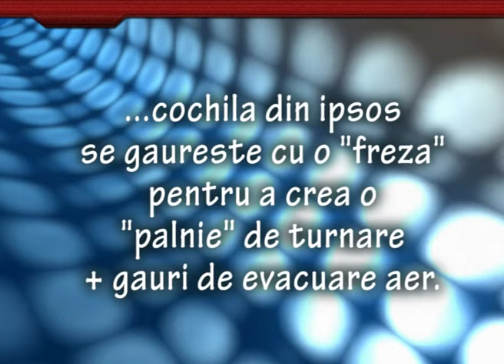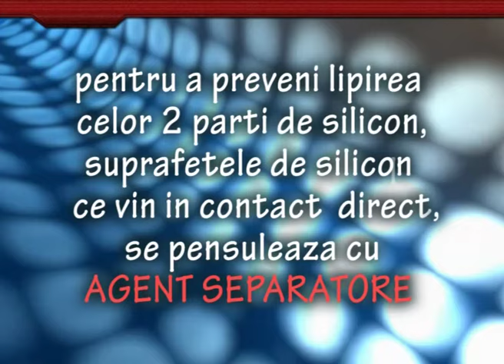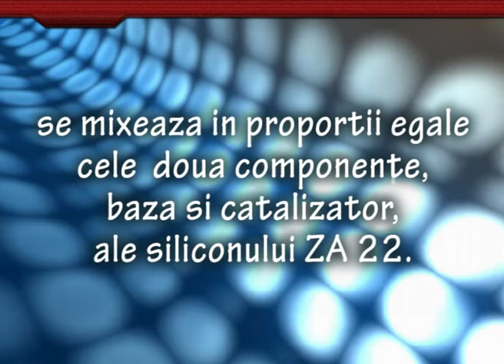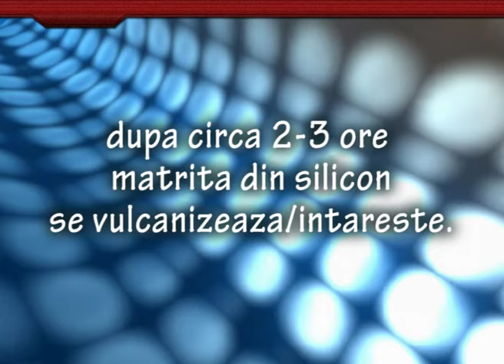Realizare matrita flexibila din silicon RTV-ZA22-Lumanare de botez-Partea 4 din 4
Filmul prezinta pas cu pas cum se realizeaza o matrita flexibila din silicon RTV-ZA22pentru o lumanare de botez. Produsele sunt disponibile pe

Pentru a afla mai multe despre proiectele in care au fost utilizate produsele noastre ramai in contact cu noi: